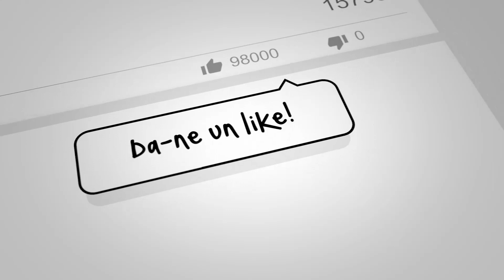Cum te asiguri cand te deplasezi spre autoturism, urci sau cobori? Scoala de soferi (curs video)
Vrei să faci școala de soferi?

Tu știi cum să te asiguri atunci când te deplasezi spre autoturism? Dar când vrei să urci sau să cobori?

Acest curs a luat naștere pentru ca din experiența noastră acumulată în ani mulți de activitate am observat că șoferii, mai ales cei la început de drum, nu se asugură deloc sau daca o fac, se asigură ineficient atunci când se deplasează spre autoturism, urcă sau coboară. Din această cauză există riscul ca aceștia să se pună în pericol pe ei sau pe ceilalți participanți la trafic.

Așadar, colegul nostru Doru Văcaru, explică în acest curs video cum anume trebuie sa ne asigurăm astfel încât sa rămânem în siguranță.

Dacă îți plac cursurile noastre urmărește-ne, scrie-ne în comentarii daca ți se pare util subiectul și activează notificările ca aflii când postăm cursuri noi.